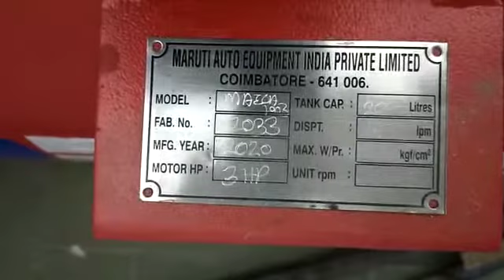Maruti Auto Equipment India Private Limited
Maruti Make Products installed in Suzuki showroom Tamil Nadu